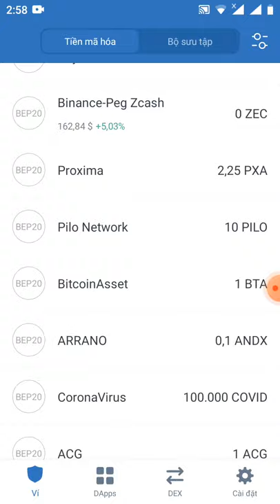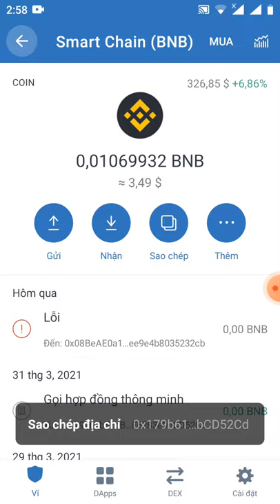kèo làm nhanh nhận 10 token Rose (mạng binace smart chain đã lít sàn pankaceswap)